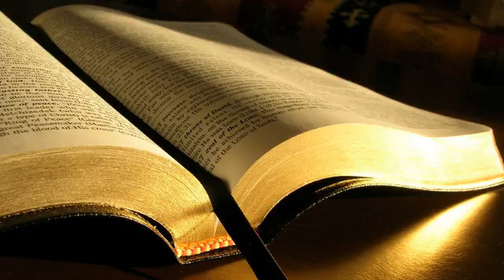Sergiu Iorgulescu # 1 Petru 4.12-57 # 08.06.2014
Tineret, seara
Predică, 1 Petru 4:12-5:7, mesaj transmis prin Sergiu Iorgulescu
duminică, 8 iunie 2014
1 Petru 4:12 Preaiubiților, nu vă mirați de încercarea de foc din mijlocul vostru, care a venit peste voi ca să vă încerce, ca de ceva ciudat care a dat peste voi;  4:13 dimpotrivă, bucurați-vă, întrucât aveți parte de patimile lui Hristos, ca să vă bucurați și să vă înveseliți și la arătarea slavei Lui.  4:14 Dacă sunteți batjocoriți pentru Numele lui Hristos, ferice de voi! Fiindcă Duhul slavei, Duhul lui Dumnezeu, Se odihnește peste voi.  4:15 Nimeni din voi să nu sufere ca ucigaș sau ca hoț, sau ca făcător de rele, sau ca unul care se amestecă în treburile altuia.  4:16 Dimpotrivă, dacă suferă pentru că este creștin, să nu-i fie rușine, ci să proslăvească pe Dumnezeu pentru numele acesta.  4:17 Căci suntem în clipa când judecata stă să înceapă de la Casa lui Dumnezeu. Și, dacă începe cu noi, care va fi sfârșitul celor ce nu ascultă de Evanghelia lui Dumnezeu?  4:18 Și, dacă cel neprihănit scapă cu greu, ce se va face cel nelegiuit și cel păcătos?  4:19 Așa că cei ce suferă după voia lui Dumnezeu să-și încredințeze sufletele credinciosului Ziditor și să facă ce este bine.  5:1 Sfătuiesc pe prezbiterii dintre voi, eu, care sunt un prezbiter ca și ei, un martor al patimilor lui Hristos și părtaș al slavei care va fi descoperită:  5:2 păstoriți turma lui Dumnezeu care este sub paza voastră, nu de silă, ci de bunăvoie, după voia lui Dumnezeu; nu pentru un câștig mârșav, ci cu lepădare de sine.  5:3 Nu ca și cum ați stăpâni peste cei ce v-au căzut la împărțire, ci făcându-vă pilde turmei.  5:4 Și când Se va arăta Păstorul cel mare, veți căpăta cununa care nu se poate veșteji, a slavei.  5:5 Tot așa și voi, tinerilor, fiți supuși celor bătrâni. Și toți, în legăturile voastre, să fiți împodobiți cu smerenie. Căci „Dumnezeu stă împotriva celor mândri, dar celor smeriți le dă har.”  5:6 Smeriți-vă, dar, sub mâna tare a lui Dumnezeu, pentru ca, la vremea Lui, El să vă înalțe.  5:7 Și aruncați asupra Lui toate îngrijorările voastre, căci El însuși îngrijește de voi.